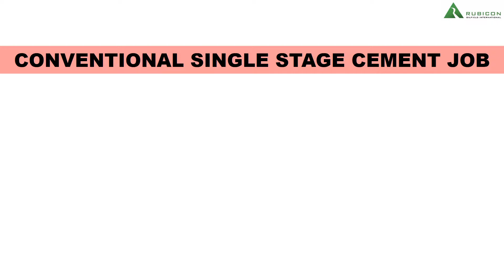Single Stage Cementing Animation R1 - Potential cement loses in single stage cement job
Potential cement loses in single stage cement job